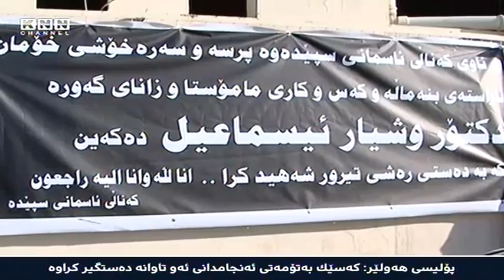ژن ‌و مێردێكی رۆژئاوای کوردستان، كه‌ نزیکەی سێ مانگە هاوسه‌رگیرییان كردوه‌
ژن ‌و مێردێكی رۆژئاوای کوردستان، كه‌ نزیکەی سێ مانگە هاوسه‌رگیرییان كردوه‌ له‌ ناو ماڵه‌كه‌ی‌ خۆیان له‌ شاری‌ هه‌ولێر كوژران ‌و كه‌سێكیش به‌تۆمه‌تی‌ كوشتنیان ده‌ستگیركراوه‌.

په‌یامنێری‌KNN  راگه‌یاند: به‌ره‌به‌یانی‌ ئه‌مڕۆ ژن و مێردێك كه‌ ماوه‌ی‌ ته‌نها سێ مانگه‌ هاوسه‌رگیرییان كردوه‌ و هاوڵاتی رۆژئاوای‌ كوردستانن، له‌ ناو ماڵه‌كه‌ی‌ خۆیان له‌ كۆمه‌ڵگه‌ی‌ زێڕینی شاری هەولێر له‌سه‌ر رێگای‌ مه‌سیف له‌ كاتی‌ خه‌ودا به‌ گولـله‌ كوژراون.

ساڵح هەرکی پەیامنێری KNN له‌ شوێنی‌ روداوه‌كه‌ ئاماژه‌ی‌ به‌وه‌كرد، كه‌سێك كه‌ دراوسێی‌ ژن و مێرده‌كه‌یه‌، به‌تۆمه‌تی‌ كوشتنیان له‌لایه‌ن هێزه‌كانی‌ پۆلیسه‌وه‌ ده‌ستگیركراوه‌.

وتیشی :"تا ئێستا هۆكاری‌ كوشتنه‌كه‌ ئاشكرا نه‌كراوه‌‌ و لێكۆڵینه‌وه‌ له‌ رووداوه‌كه‌ به‌رده‌وامه".

سەبارەت بە روداوەکە ئاژانسی هەواڵی (هاوارنیوز)ی رۆژئاوای کوردستان بڵاوی کردەوە؛ ژن و مێردەکە کە ناویان سەیدا یونس و ئەمەلە، پێشتر دانیشتوی ناحیەی راجۆی سەر عەفرینن و بەوتەی کەسوکارەکەی ماوەیەکە لەلایەن دەزگا ئەمنییەکان و ئاژانسی پاراستنەوە و فشاریان خراوەتە سەر و تۆمەتی پەیوەندییان بە پەکەکەوە دراوەتە پاڵ و گومانیان لە کوشتنیان هەیە.